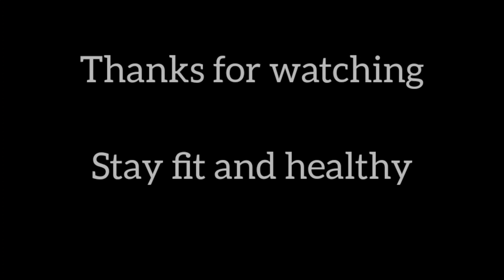healthy diet challenge day 2# healthy food#foodlovers